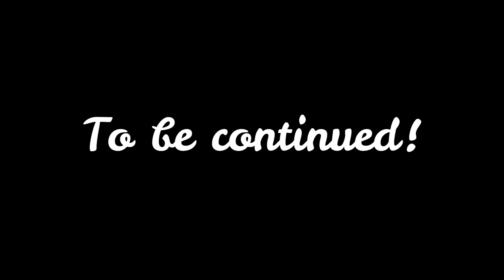Reborn Joey Makes A Call....